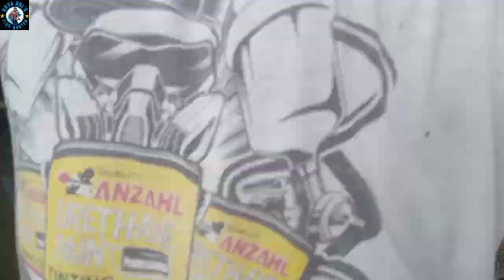(SAWA) AHAS NA MALAKE ang NAHULI ng FISH TRAP !!! NAKAKATAKOT !!!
Hindi inasahan ang nahuli ng screen trap , ahas , SAWA ang nahuli at malaking ahas ito.